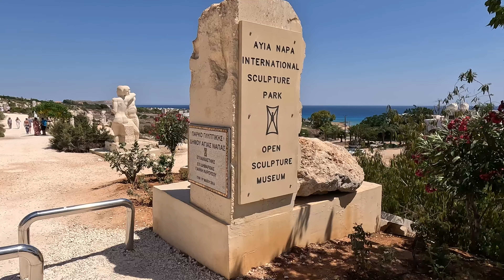Going to Ayia Napa Cyprus 🇨🇾 | Travel Diary 08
Ayia Napa is a Mediterranean resort town on the southeast coast of Cyprus, known for its beaches, bars and resorts.

00:00 Intro
00:18 Arriving in Ayia Napa
01:20 Beach
02:57 Sea Cave
04:24 Exploring a cave
05:10 Leaving the Sea Cave
05:55 Sculpture Muesum
06:47 Outtro